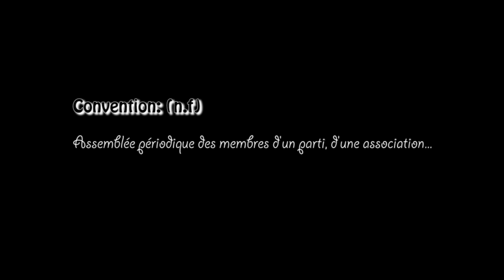Qcosplay - Documentaire sur le cosplay au Québec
Par: Félicia Dussault
Dans le cadre du cours: Vidéo Exploration (Université Laval)
Remerciements: Olivia Blanchette, Amélie Carrier, Geneviève LaHaye, Jessie Frenette, Thérésa Bernier-Larochelle, Marie-Éve Rigali, Philippe Belleau, Karel Noreau Lahoud et Marjorie Parent.
Et tout le monde pour vos vidéo Youtube de conventions et de mascarades :)
Et tous ceux qui m'ont supportée et encouragée de près ou de loin dans ce projet!
Merci!